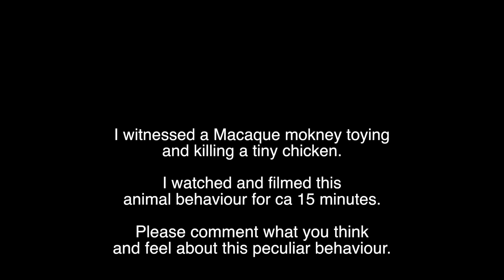Macaque monkey playing & killing a chicken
I filmed and witnessed a Macaque monkey that caught a little chicken, playing and killing that chicken.
Animal cruelty or just animal behaviour?

This event was filmed on 20th January in Thailand, at Wildlife Friends Foundations Thailand, where I was a volunteer.